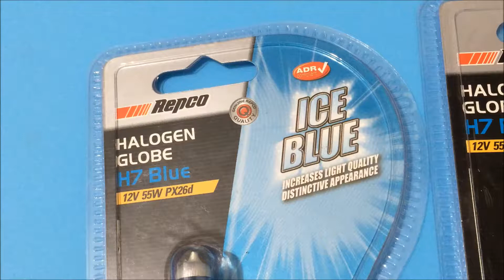H7 Halogen Blue Globe Best Price Perth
Lowest Perth Price $30 for 2 @
Repco East Victoria Park

Purchase Date 31 March 2017